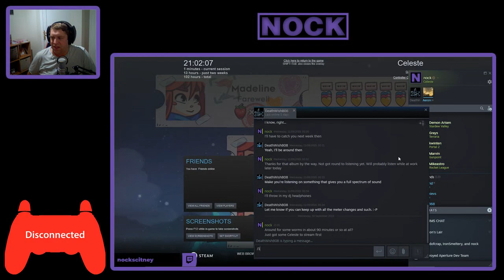Nock Plays | Celeste #27 - I hate these Core blocks!